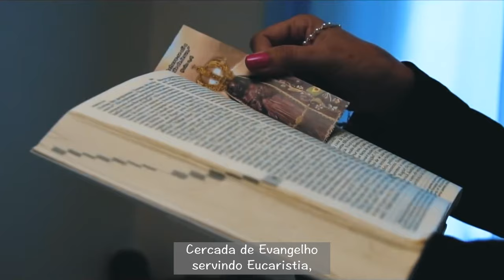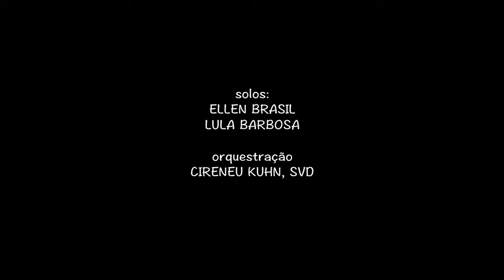Cantiga a N. Sra. Aparecida (D. Pedro Casaldáliga & Cireneu Kuhn, svd)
Canção composta em homenagem à Nossa Senhora Aparecida, com letra de Dom Pedro Casaldáliga e música de Cireneu Kuhn, svd.